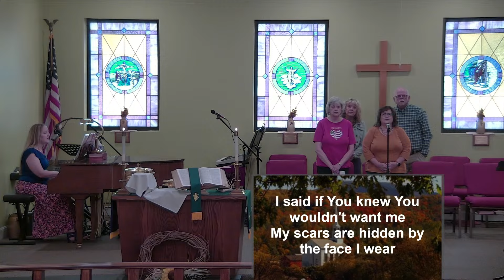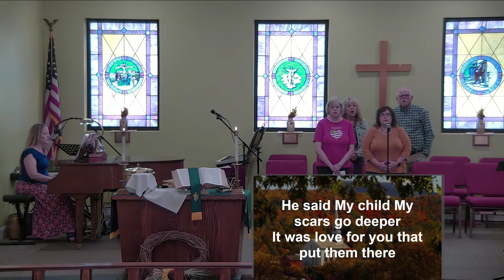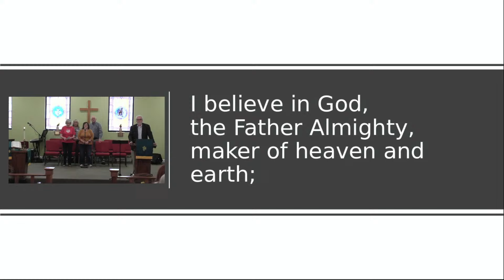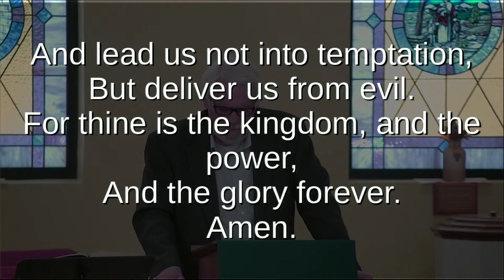Bethany UMC Louisville | 09/08/2024 | Faith Without Action | Pastor Matthew Oakes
Message: "Faith Without Action"

If you feel led to give to our ministries you may do so at our online giving page:

Music performed during this worship service is used with permission through Christian Copyright Licensing International

“Make Me a Blessing”
CCLI Song # 11603
George S. Schuler | Ira Bishop Wilson

“All the People Said Amen”
CCLI Song # 6518275
Matt Maher | Paul Moak | Trevor Morgan

Gilbert H. Vieira | Ralph Vaughan Williams | Thomas Ken
© Words: 1989 The United Methodist Publishing House; Music: Public Domain

“Reach Out & Touch”
CCLI Song # 13625
Charles F. Brown